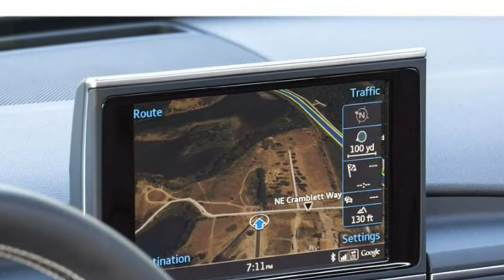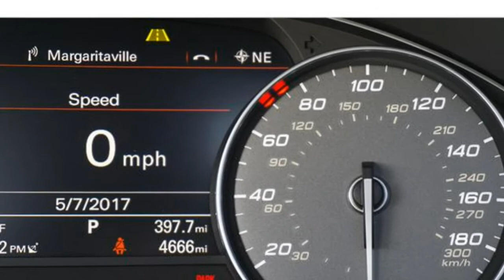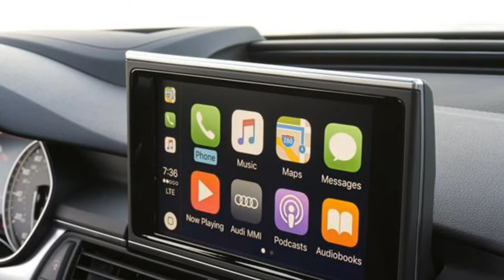Audi A6 2018 Car Review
The Audi A6 can be an executive car expressed by the German automaker Audi, now to use fourth generation.

 As the successor on the Audi 100, the A6 is stated in Neckarsulm, Germany – and it is available in sedan and wagon configurations, the second marketed by Audi because Avant. Audi's internal numbering treats the A6 to be a continuation on the Audi 100 lineage, together with the initial A6 designated to be a member with the C4-series, and then the C5, C6, plus the C7. The related Audi A7 it's essentially a sportback (fastback) version in the C7-series A6, but is marketed under a unique separate identity and model designation.  All generations with the A6 have offered either front-wheel drive or Torsen-based four-wheel drive – marketed by Audi for their quattro system. Second- and third- generation A6 designs have shared their platform together with the company's Allroad models.  Both petrol and diesel versions from the A6 are given. A wide range of engines make power units which has a capacity of 190 to 333 horsepower. These are inline 4-cylinder 16-valve turbocharged engines plus more powerful 3-litre units in the V6 configuration that has a mechanical compressor.